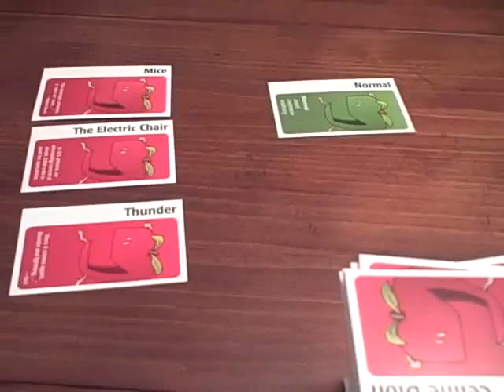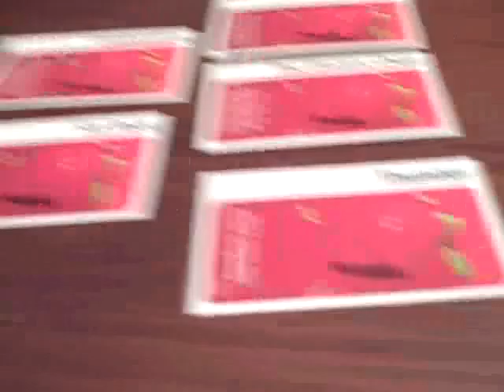apples to apples